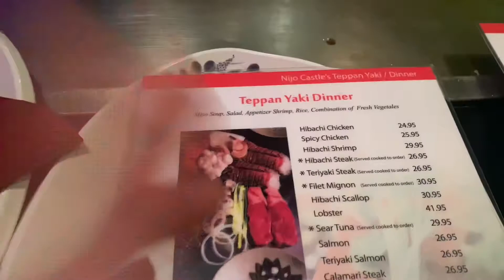Monterrey Bay Aquarium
Hi Guys! We went on a mini road trip to take Genesis to the aquarium. It was her first time and she loved it! It is pretty fun for kids, but for adults it's a bit small (in my opinion). Nonetheless the girls had a great time, until next time.